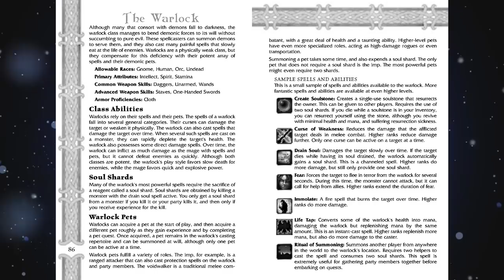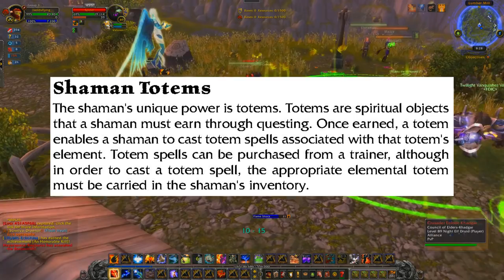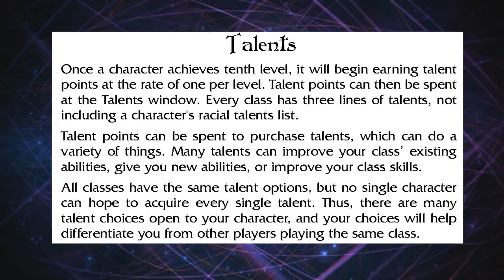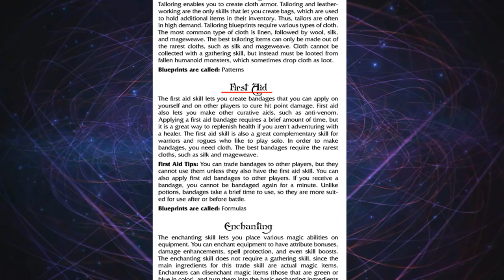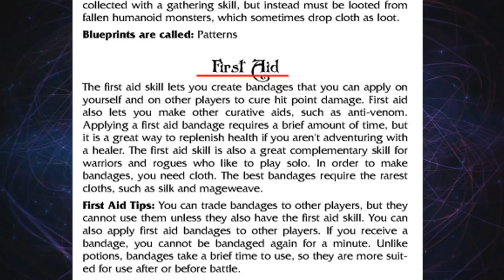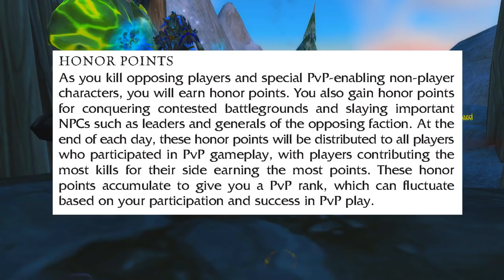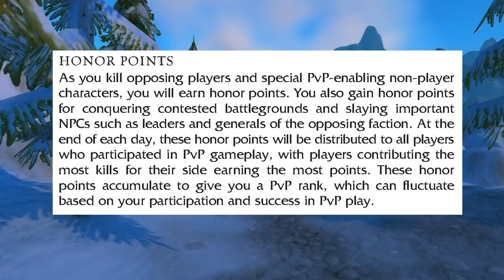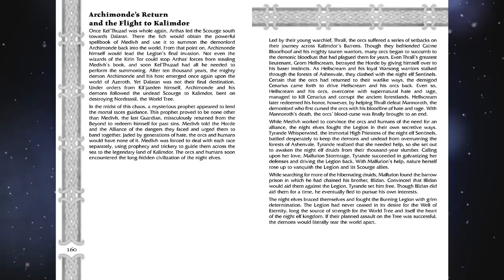Vanilla WoW Game Manual Comparisons - Classes, Talents, and Maps - WCmini Facts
Part 2 of looking through the vanilla wow game manual and comparing it with current wow

-classes
-Racial Talents
-Talents
-Weapon skill resrtictions
-Herbing
-Tradeskills
-First-aide
-1hr CD hearthstone
-Faction specific travel
-plainsrunning
-auction houses
-Honor Points
-Dishonor points
-Kul'tiras
-TolBarad
-Zul'dare

Want to join the network I'm under? Its probably one of the best ones to join for a gaming channel